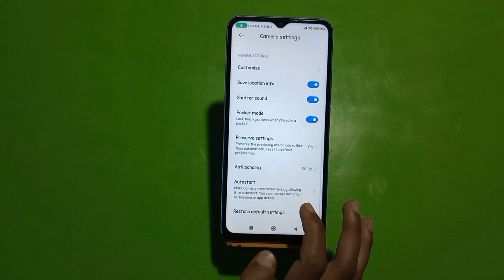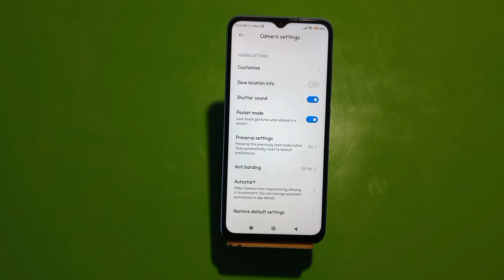Reset Camera Settings In Poco X5 5G, Reset Camera SettingIn Poco X5 5G, Ki Camera Settin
Reset Camera Settings In Poco X5 5G, Reset Camera Setting

In Poco X5 5G, Resetcamerasettings In Poco X5 5G, Reset Camera Setting